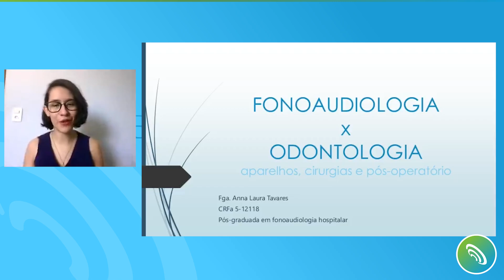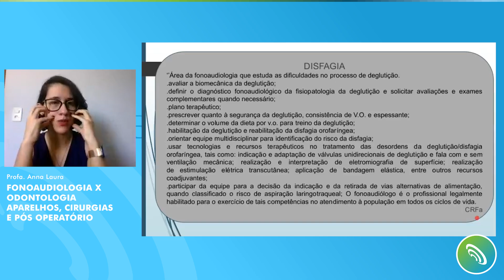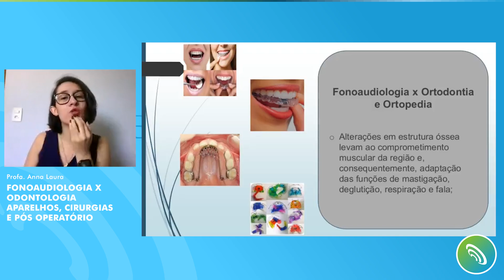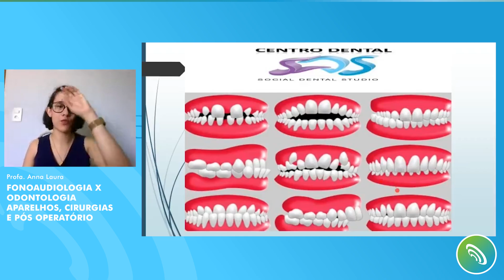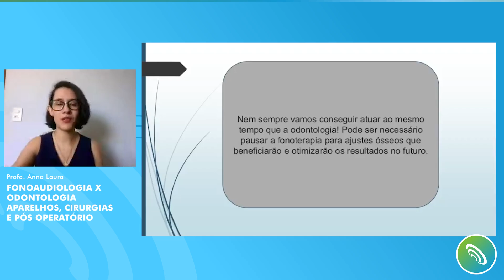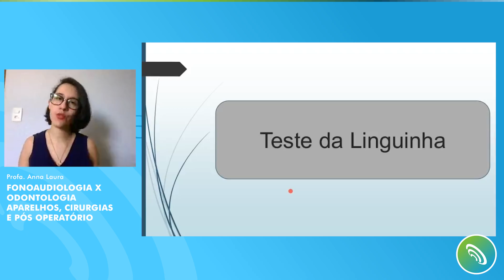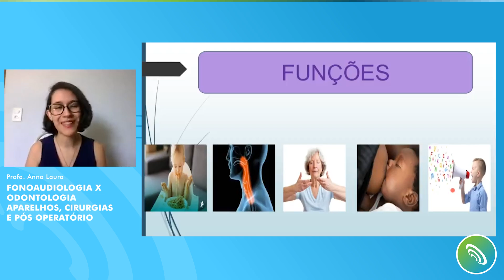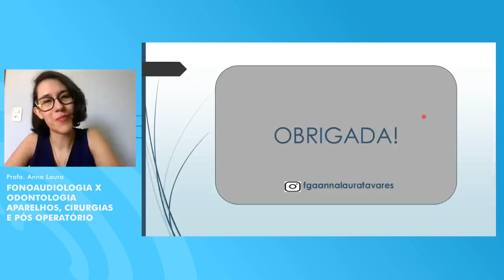Telessaúde Goiás - Fonoaudiologia x odontologia aparelhos, cirurgias e pós operatório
🟢 Teleaula sobre: Fonoaudiologia x odontologia aparelhos, cirurgias e pós operatório, ministrada no Núcleo Telessaúde Goiás.